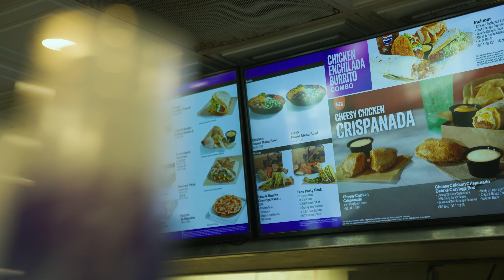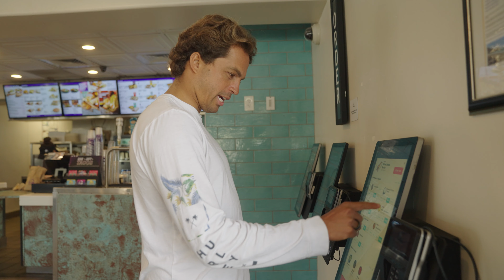Surfing and eating at the Best Taco Bell in the World (Pacifica, CA)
Every time I go to surf Mavericks I stop by this very @TacoBell  in Pacifica for their world famous (my favorite) Green Sauce Bean Burrito.
Stoked they brought me out to Pacifica for not only the burritos but the fun waves.

If you want to see more check out this Travel Vlog the put together from my experience.